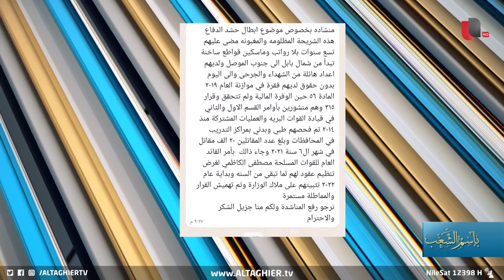تسع سنوات بدون راتب .. نجم الربيعي يعرض قضية حشد الدفاع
برنامج باسم الشعب تقديم نجم الربيعي

موقع قناة التغيير الفضائية  الالكتروني